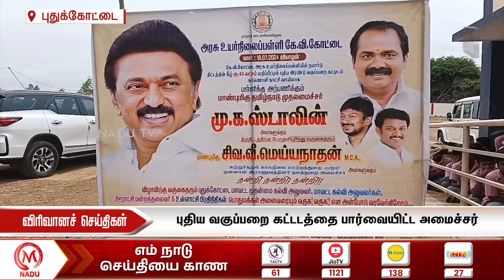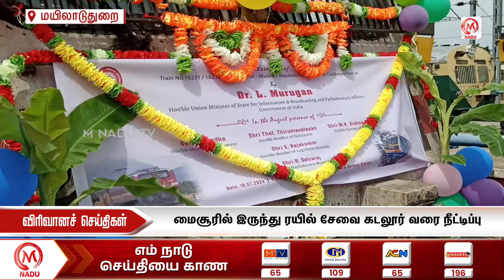இரவு - 7:00 PM விரிவான செய்திகள் - 19 July 2024 | Night Virivana Seithigal | M Nadu